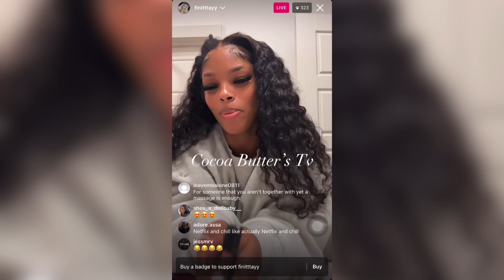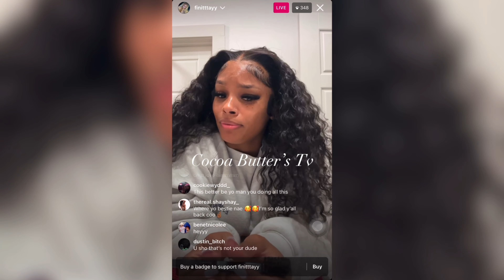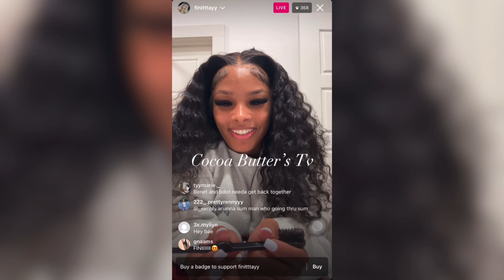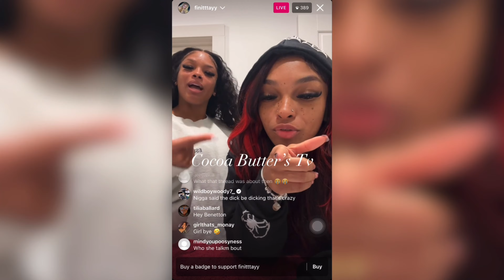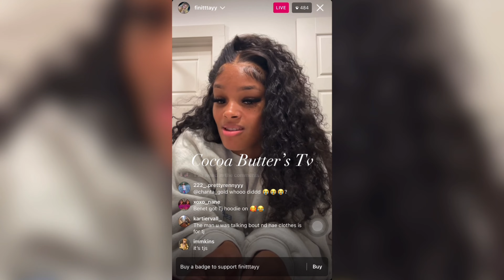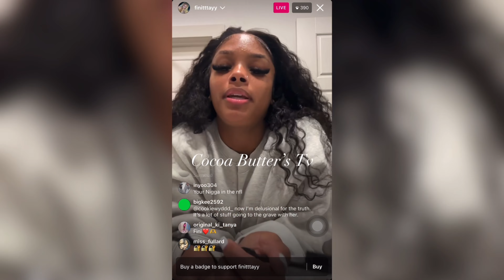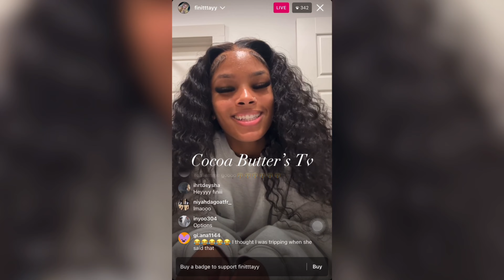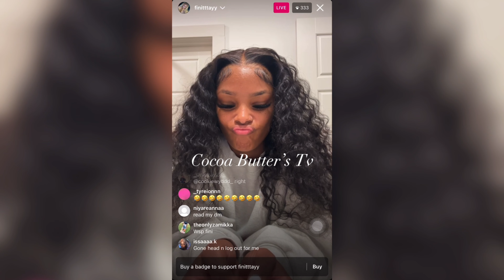benet & Infiniti on live ​⁠@lifewithinfinitib ​⁠@benetnicolee